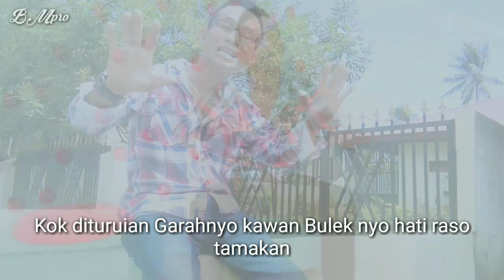DENDANG MINANG - AROK AROK BANA - Bora Martin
Lagu Minang Indang terbaru 2022

Judul : Arok -Arok Bana
voc : Bora Martin
karya : Bora Martin
Arr / Mixing Mastering : Dedi Ken
Video Editing : Bora Martin